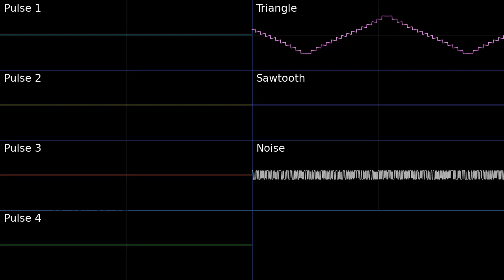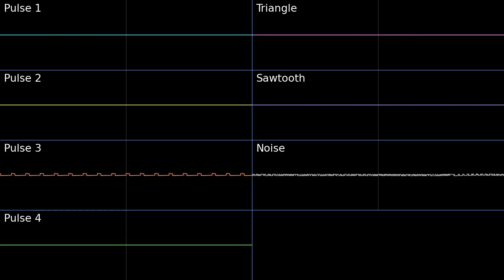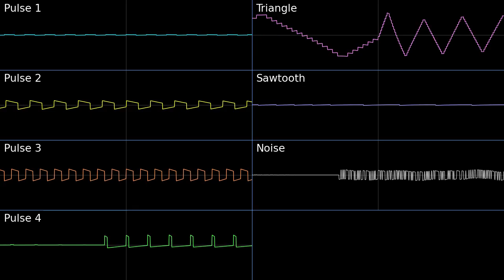Melody III (Beepbox Original) (VRC6)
Kinda had to rush getting the oscilloscope view rendered and the song out lol. 128 bars of... I don't know. Unlike the prequel which is given Melody II because there is no name, I gave this Melody III to mask an identity, that it is up to the listener to find out what is happening.